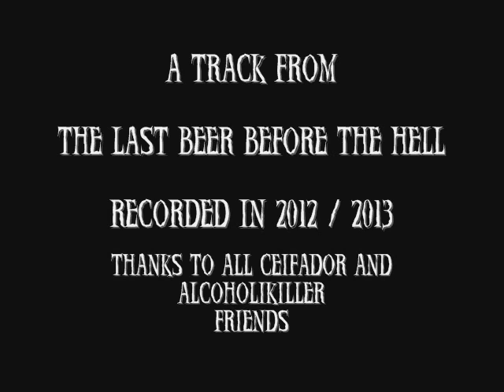CEIFADOR - SATANIC WHOREHOUSE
Ceifador - Alcoholic Speed Thrashfrom Sorocaba - SP Brasil
Ceifador is Clayton Maximinus.
A track from THE LAST BEER BEFORE THE HELL cd 2013
Beer Evil and BloodyPussies